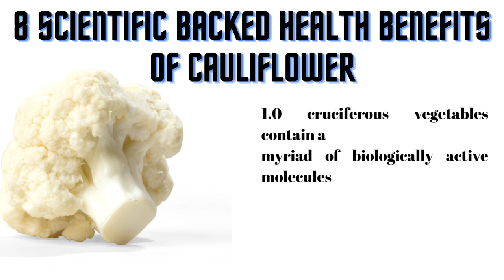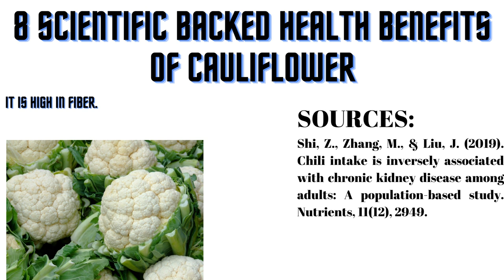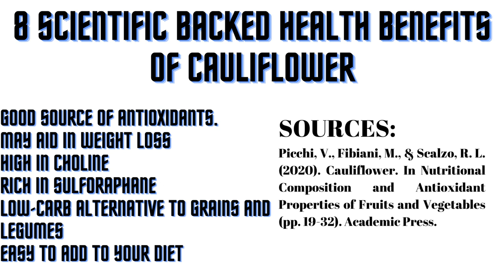Top 8 amazing health benefits of Cauliflower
some of our good product you can like
SEE OTHER HEALTHY PRODUCTS
How to Be More Attractive and Desirable. EXTRA FREE Bonuses!

VIDEO TEXT.
in this video we are going to discuss the following